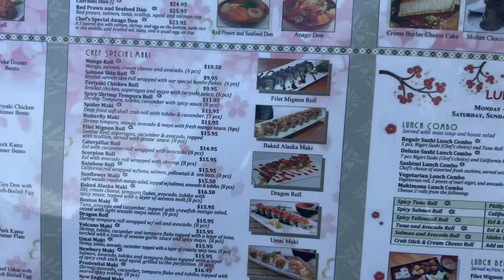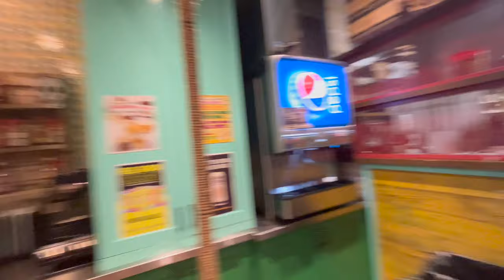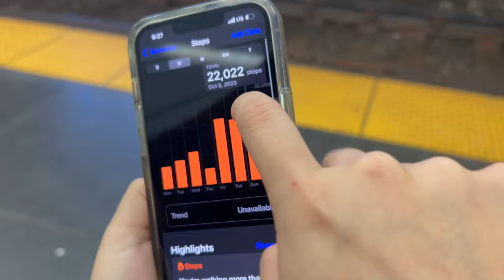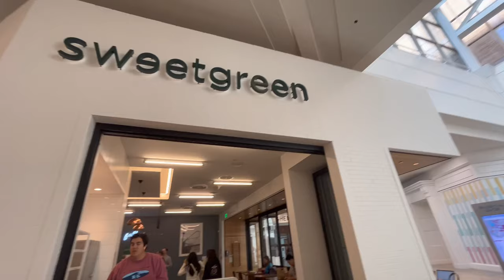COLLEGE WEEKEND VLOG | first frat LOL, quincy market, high school reunion!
COLLEGE WEEEKEND IN MY LIFEEEE!!! had a really great time with my friends:)) missing it already